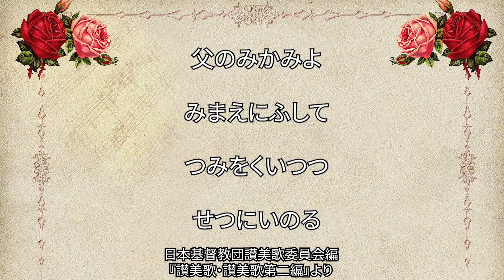讃美歌254番「ちちのみかみよ」（102/567）